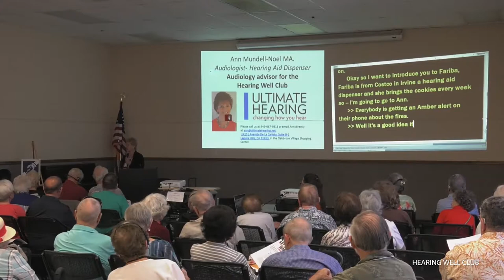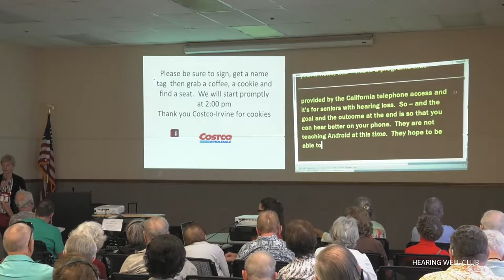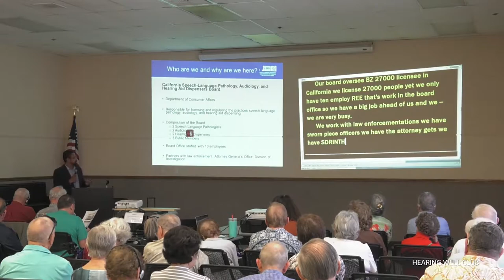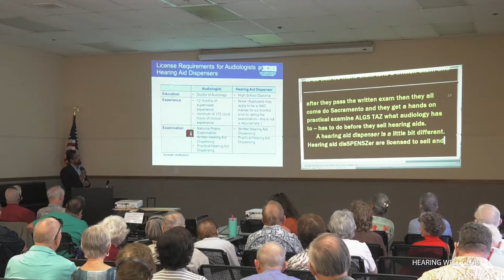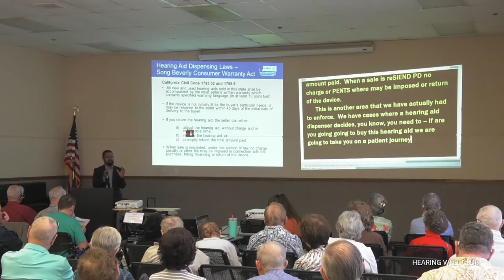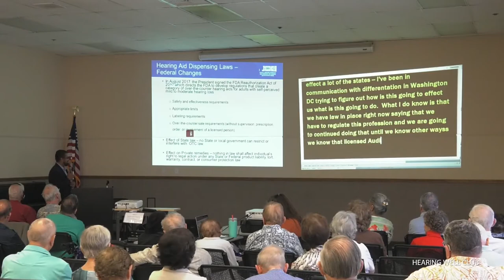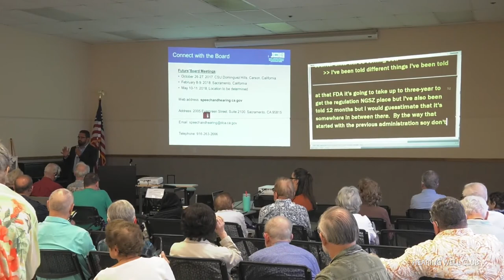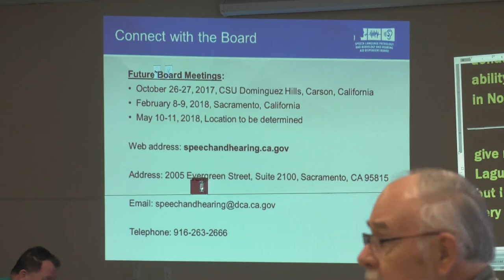Paul Sanchez, Exec Officer- Audiology and Hearing Aid Dispensers Board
Recorded:  Date:   Tuesday, October 10, 2017
Paul Sanchez, Executive Officer of the Speech-Language Pathology , Audiology and Hearing Aid Dispensers Board is part of the Department of Consumer Affairs state office.    Mr. Sanchez discusses these topics and more:
• License requirements for Audiologists, speech therapists and hearing instrument specialists.
• Hearing aid trial periods to which you are entitled.
• Deposits and purchase receipts
• How to file a complaint if needed.

As the Executive Officer of the Board, Paul leads an organization whose mission is to protect consumers through the development of professional standards.  The Board’s oversight includes the promulgation of regulations, legislation and the enforcement of the Practice Act.
The Board licenses over 25,000 speech-language pathologists, audiologists and hearing aid dispensers in the State of California.

The Hearing Well Club meetings are for Laguna Woods Residents and their guest.
Meetings are held on the 2nd Tuesday of each month except for July and August.